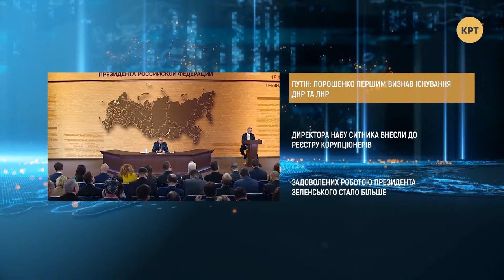Сапожник без сапог: директор НАБУ в реестре коррупционеров – Прайм. Аналитика с Коцабой //19.12.2019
Путин заявил, что Порошенко первым признал существоване ДНР и ЛНР. Директора НАБУ Сытника внесли в реестр коррупционеров. Довольных работой Президента Зеленского стало больше. События обсудил ведущий Руслан Коцаба с народным депутатом Украины предыдущих созывов Иосифом Винским и политическим аналитиком Алексеем Калиниченко.

0:39 - Путин заявил, что Порошенко первым признал существоване ДНР и ЛНР
17:05 - Путин планирует Нормандскую встречу в марте 2020 года
38:55 - ЕС продлили санкции против России
49:35 - Директор НАБУ в списке коррупционеров

Распространи это видео!